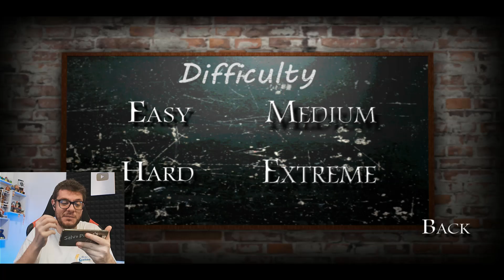LA SCUOLA DI SLENDRINA! - Slendrina The School - Android - (Salvo Pimpo's)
Oggi siamo su Slendrina: The School! Nuovo aggiornamento anche per questo gioco ma che io non avevo mai giocato!

- Seguimi anche su Twitch, ogni giorno in live alle ore 10:00!